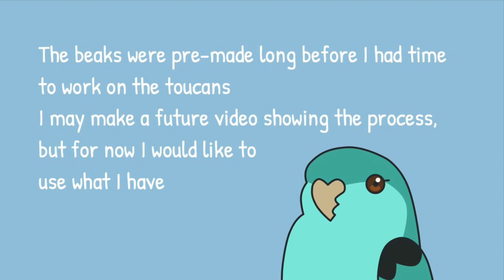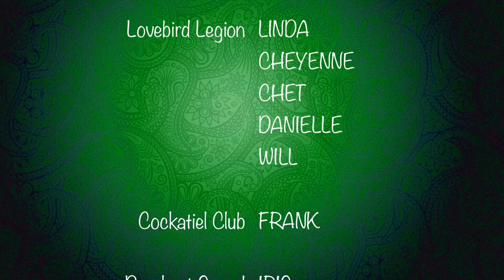Polymer Clay Speedsculpt - Toco Toucan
A speedsculpt of a Toco toucan. In anticipation of making my first toucans, I made several kinds of toucan beaks, baked them, and set them aside. Fast forward nearly a year later, I came across the toucan beaks and decided it was high time to bring my idea to life.
I am experimenting with the speed of my hyperlapse recordings. This video is slower than my first speedsculpts, which makes the resulting video a bit longer. Please let me know which speed you prefer.

Materials
Premo Sculpey - black, white, orange, and ultramarine blue
18 gauge copper wire (inside the beak)
Aluminum wire eye pin

Intro animation:
Lowly Worm

Music
"Coffee" by Declan DP